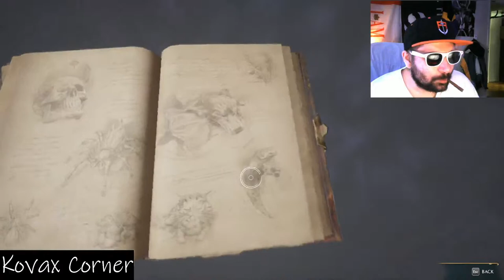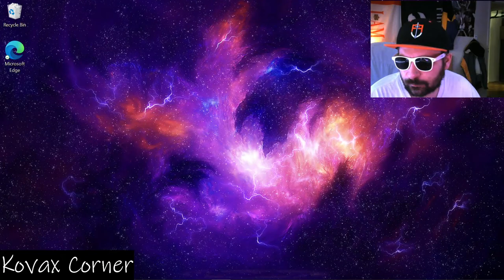Hogwarts Legacy - Lets get a Broom going